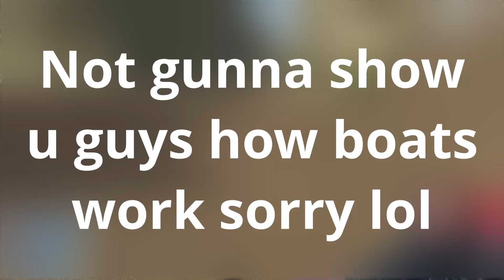FS19 Landscaping Ep.4, Going to our lake house!